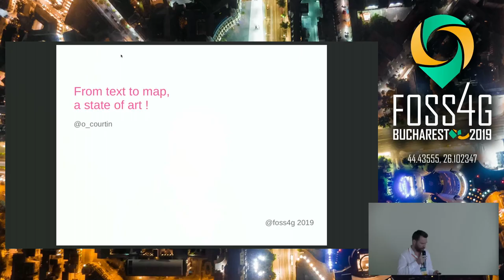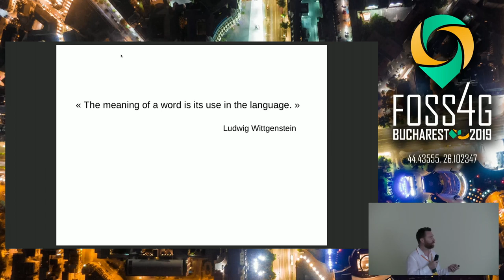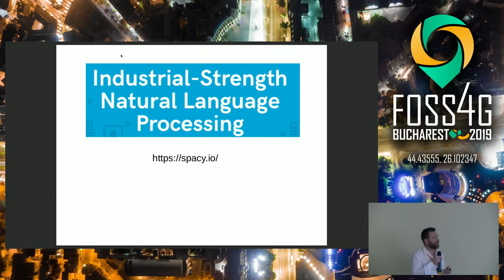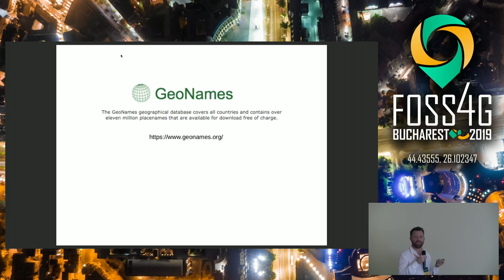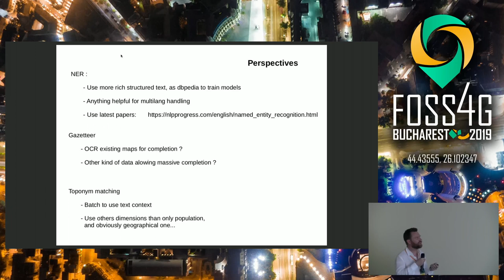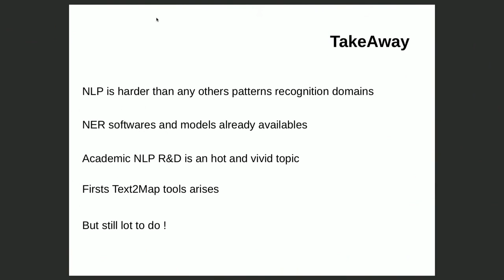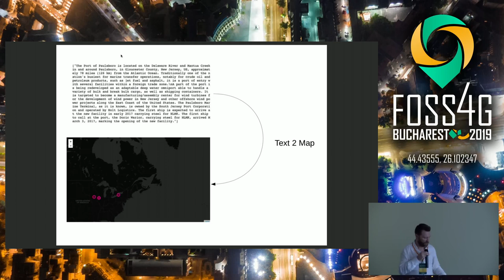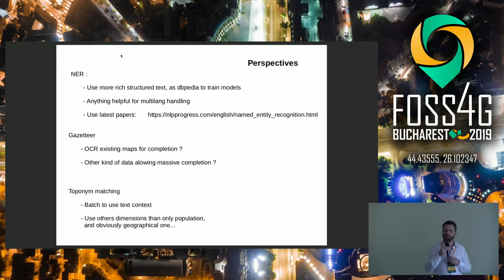2019 - From Text to Map, a state of art.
Natural Language Processing, has been revivified by Deep Learning approaches.
This presentation will show what we already can achieve to convert plain Text to Map.
Think for instance, to retrieving geometries conveys by an article, a  book or a Tweet.

None

Olivier Courtin